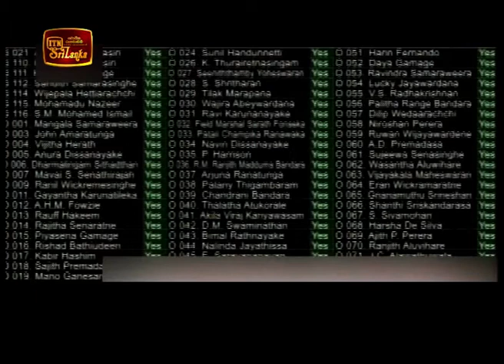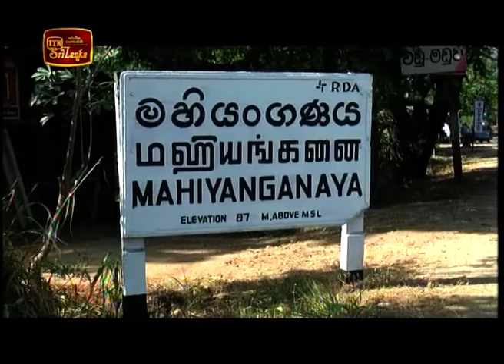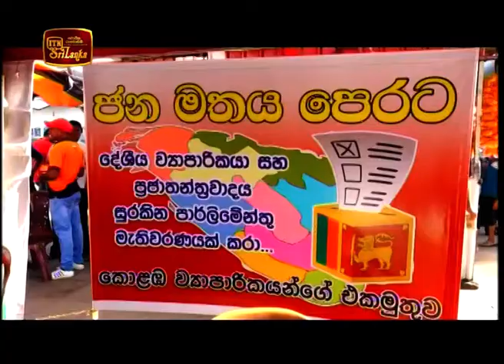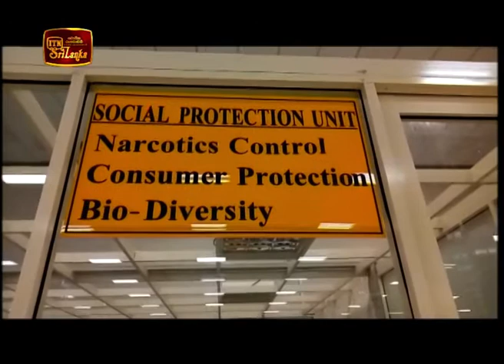ITN News 2018-11-23 | 12.00 PM